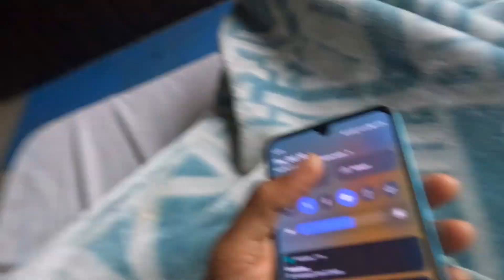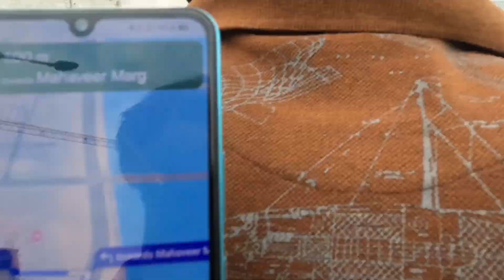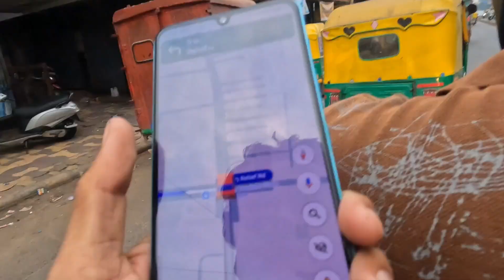Ahmedabad Gujarat kalupur Ki galiya 🏔️🏬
About me - . Hlw guy's keep support me & watch my daily vlog I share my life new places experience through my daily vlog 🧿🎬

THNX FOR WATCHING
From
 Ahemdabad my favourite zone